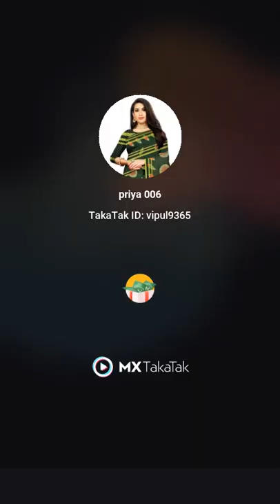monkey vs girl romance